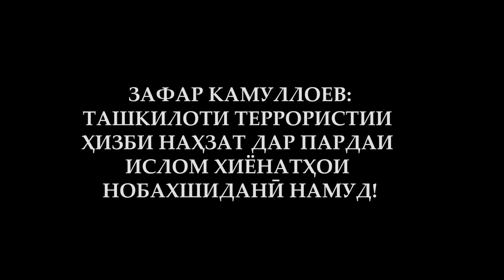Зафар Камуллоев - ташкилоти террористии ҳизби наҳзат дар пардаи ислом хиёнатҳои нобахшиданӣ намуд